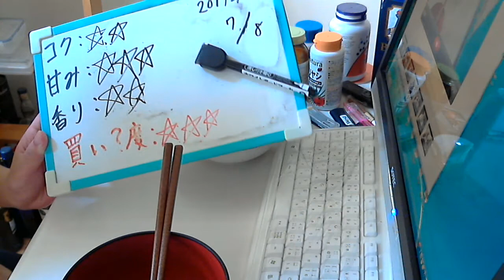酒好きな元新潟人の飲酒動画 part1328 一番搾り 夏冴えるホップ 【生ビール】